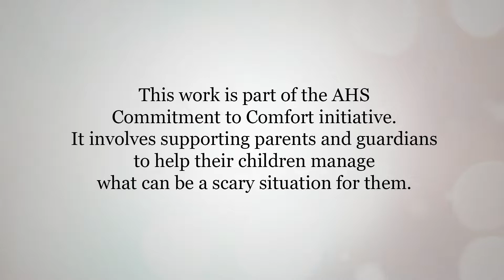Commitment to Comfort — Helping children with their immunizations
Alberta Health Services clinical nurse specialist Corey Dowler offers advice to parents and guardians on how to comfort their children before they receive an immunization. Communication and distraction are key.